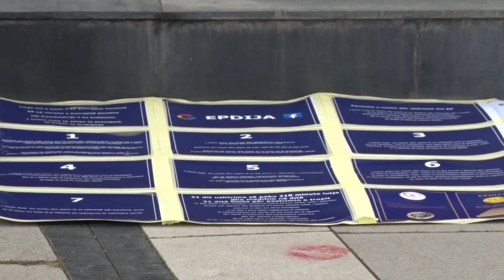Në Prishtinë organizohet aktiviteti që ka për qëllim promovimin e vullnetin pozitiv